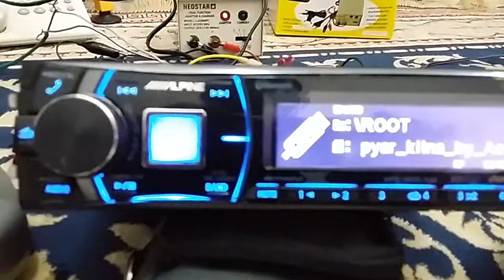Alpine IDE-178BT Bluetooth,USB,AUX crystile sound.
Alpine car audio